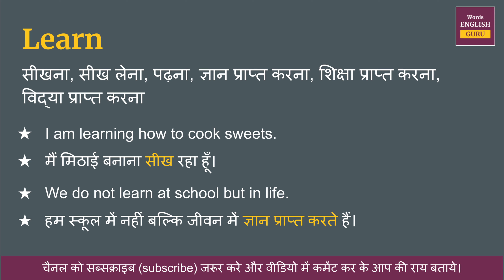Learn meaning in Hindi | Learn ka matlab kya hota hai | Learn meaning explained and arth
Learn ka hindi me arth hota hai  - सीखना, सीख लेना, पढ़ना, ज्ञान प्राप्त करना, शिक्षा प्राप्त करना, विद्या प्राप्त करना

इस video me aap Learn kya hota hai,  इसका matlab samjhenge, Learn ko english me kaise pronunciation karte hai aur Learn ko bolne ka sahi tarika kya hai ye bhi dekhenge.

aur saath mein Learn ke do example dekar samjhya gya hai jisse aap isko aur aachhe se samajh sakte hai.

Covered Topic -
01. Learn ka hindi kya hota hai
02. Learn ka hindi word
03. Learn ka hindi mein matlab kya hota hai
04. Learn meaning in hindi
05. Learn ka matlab kya hota hai
06. Learn ka hindi meaning
07. Learn ka hindi matlab
08. Learn ka arth kya hota hai
09. Learn hindi meaning
10. What is hindi meaning of Learn
11. How to pronunciation of Learn
12. Learn ka hindi arth kya hota hai
13. Learn ki definition kya hoti hai
14. Hindi meaning of Learn